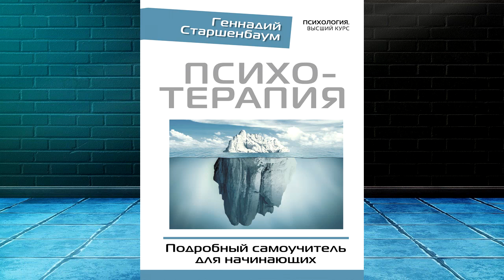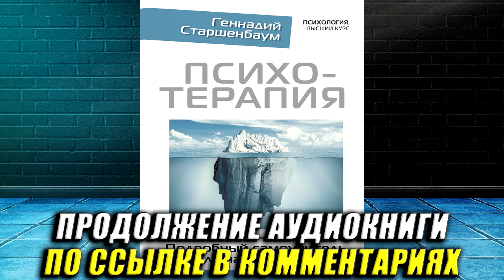Психотерапия. Подробный самоучитель для начинающих (Геннадий Старшенбаум) Аудиокнига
Описание книги
Критерии диагностики, наиболее частые ошибки, примеры из реальной практики, техники семейной и групповой работы – известнейший психотерапевт Геннадий Старшенбаум представляет слушателям незаменимое пособие как для обучающихся, так и для уже практикующих специалистов.
Эта книга – обширная энциклопедия, в которой каждый читатель (от студента до профессионала в области психологии) найдет ответы на интересующие его вопросы, а для начинающих психологов и психотерапевтов она станет отличным самоучителем.
Автор книги Геннадий Владимирович Старшенбаум – психиатр-психотерапевт высшей категории, кандидат медицинских наук, автор ряда научных монографий и учебно-практических руководств по различным разделам психотерапии, профессор кафедры психотерапии и психологического консультирования Московского института психоанализа, где ведет, в частности, курсы профессиональной переподготовки и повышения квалификации для практикующих психологов.
В книге рассмотрены практически все вопросы, возникающие у начинающего психотерапевта. Приведены критерии диагностики состояний, чаще всего встречающихся в практике психотерапевта. Показаны их психопатологические механизмы и описаны методы индивидуальной психотерапии с учетом личностных особенностей, позиции в терапевтическом отношении и влияния окружения. Приводятся основные техники семейной и групповой работы. Анализируются типичные ошибки начинающих психотерапевтов и указывается, как их избежать.
Сочетание психологического и клинического подходов, четкость и аргументированность терапевтических рекомендаций, иллюстрированных примерами из практики, делают эту книгу незаменимым пособием как для обучающихся, так и для практикующих специалистов.
Руководство предназначено в первую очередь для клинических психологов и врачей-психотерапевтов, но может быть полезно и врачам других специальностей, а также психологам-консультантам, педагогам и всем интересующимся темой.
Книга имеет энциклопедический характер и соответствует современным диагностическим системам.
Книга в твердой обложке.
Не является учебником по медицине. Все рекомендации должны быть согласованы с лечащим врачом.

Чтец:
Чернов Александр
Правообладатель:
АСТ-Аудиокнига